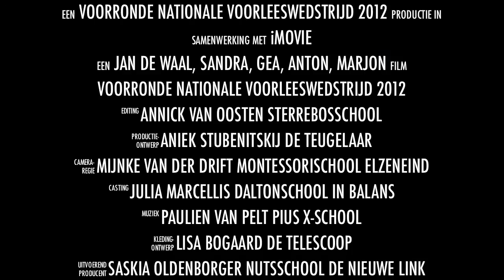Voorronde Nationale Voorleeswedstrijd 2012 scholen Oss deel 2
Voorleesdag in bibliotheek Oss
Van woensdag 18 januari tot en met zaterdag 28 januari 2012 vinden de Nationale Voorleesdagen plaats en alle bibliotheken in het Maasland doen mee! Tijdens deze voorleesdagen wordt in het hele land extra aandacht besteed aan het belang van voorlezen. Kinderen van de Sterrebosschool, De Zonnevogel, Nutsschool De Nieuwe Link
Montessorischool Elzeneind, De Teugelaar, De Telescoop,Daltonschool In Balans en Pius X-school